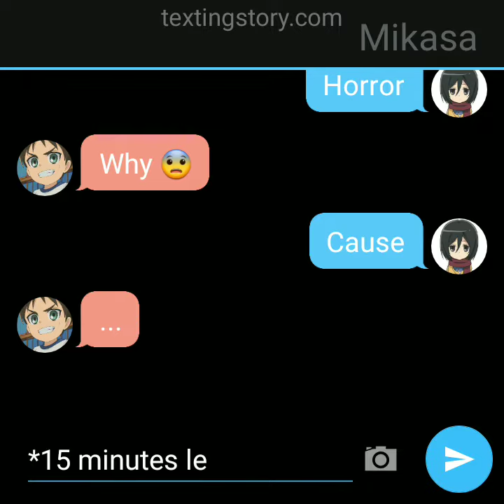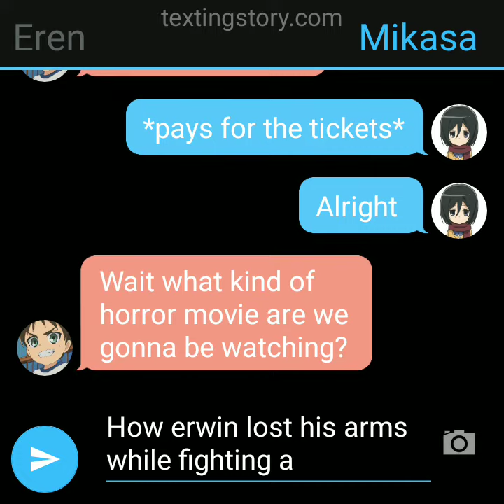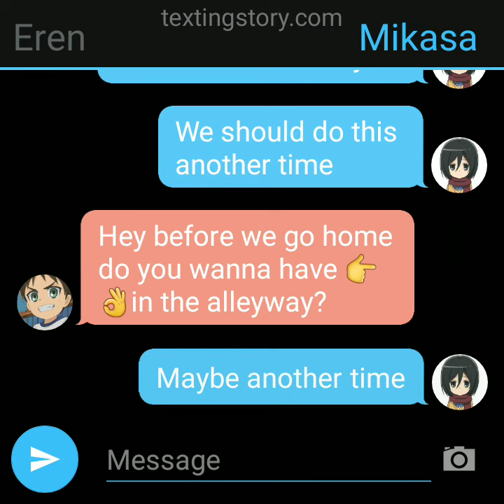Attack on titan junior high group chat 8 eren & mikasa goes on a date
Twitter: Group chat story
Steam: group chat story
Discord: group chat story
Amino: groupchatstory58